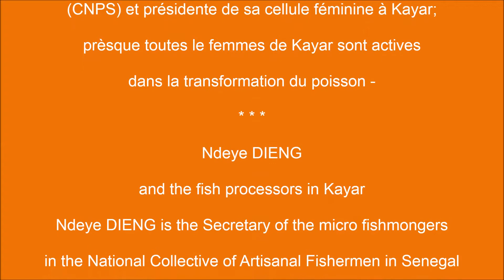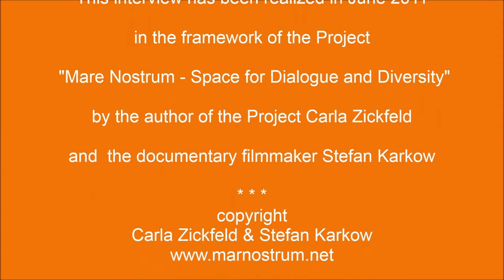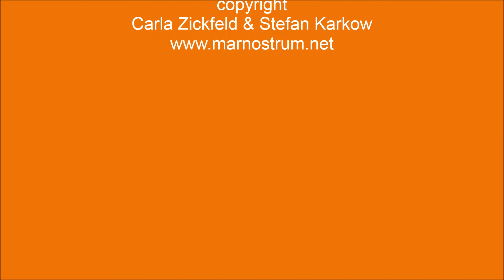Ndeye DIENG - Sécrétaire du Collectif National des Pêcheurs.mp4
Ndeye DIENG - et les transformatrices du poisson à Kayar -  Micro mareyeuse e sécretaire Collectif National des Pêcheurs artisanaux du Sénégal (CNPS) et présidente de sa cellule féminine à Kayar; prèsque toutes le femmes de Kayar sont actives dans la transformation du poisson
Ndeye DIENG and the fish processors in Kayar - Ndeye DIENG is the Secretary of the micro fishmongers in the National Collective of Artisanal Fishermen in Senegal  (CNPS) and President of the fermale cell in Kayar. Almost all the women are active Kayar in the fish processing
Cette interview a été réalisée en Juin 2011dans le cadre du Projet  "Mare Nostrum - Espace de Dialogue et Diversité"  par l'auteur du Projet Carla Zickfeld et le documentariste Stefan Karkow
This interview has been realized in June 2011 in the framework of the Project  "Mare Nostrum - Space for Dialogue and Diversity" by the author of the Project Carla Zickfeld
and  the documentary filmmaker Stefan Karkow
copyright  : Carla Zickfeld & Stefan Karkow